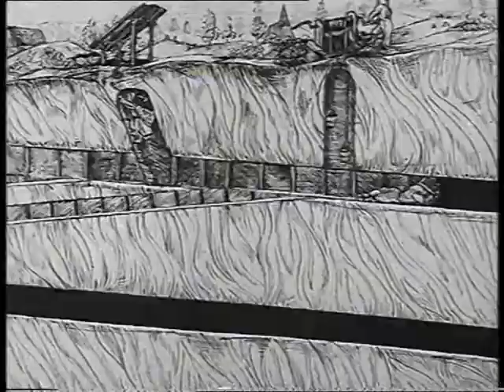FIREMAN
THE FIREMAN